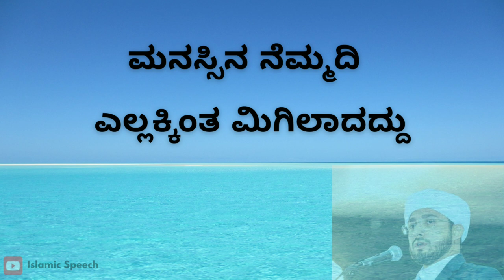Naufal Saqafi Kalasa Speech | Status video | Islamic Speech